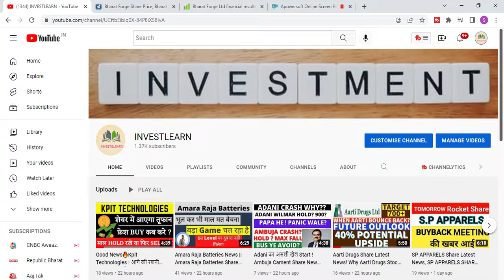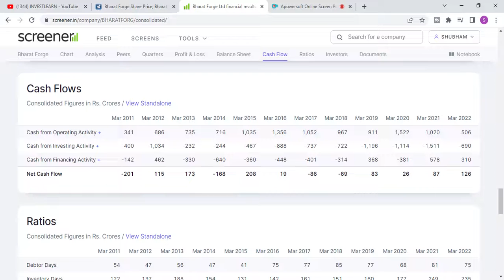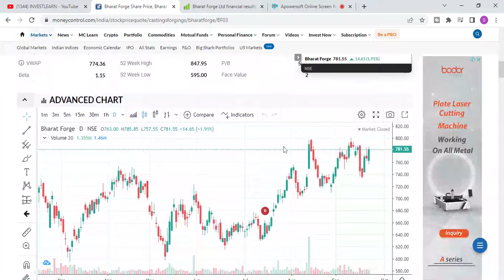Bharat Forge Share News: दमदार Action के साथ Stock बढ़ रहा आगे, क्या आपने किया यहां निवेश?